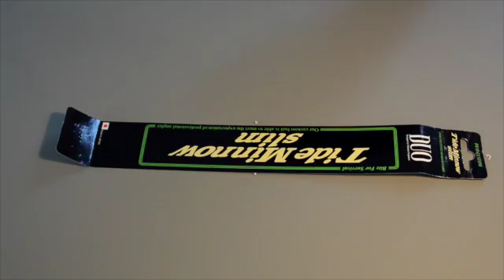UN[BOXING] New DUO Lures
This video is about UN[BOXING] New DUO Lures. I Unbox an amazingly intricate Tide Minnow Slim 200F in a custom colour and a Spearhead Ryuki 80s with a Neo Pearl Colour. I made the music myself on garageband.

IMPORTANT ANNOUNCEMENT!
I am very keen in getting any of my viewers' advice and insight on how future videos should be made AND/OR suggestions for future video series.
Challenges will always be accepted, (if they are reasonable, don't ask for me to catch a whale or something).

I have already taken in account a good friend of mine's advice, which would be to be careful to also please viewers that aren't necessarily into fishing.
(basically making videos where I go out fishing with live bait / dead bait / lures and show the technique / knots / animation of the lures to help unexperienced fishermen and go catch some big fish too to encourage people who don't get the fun of fishing.